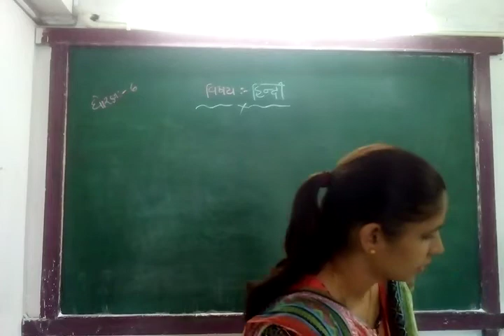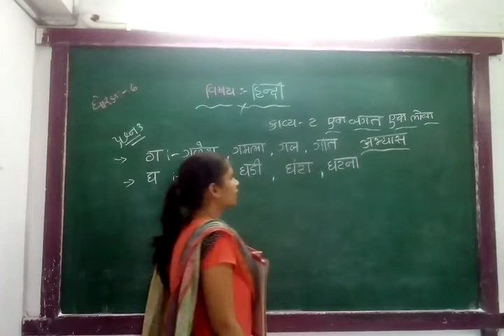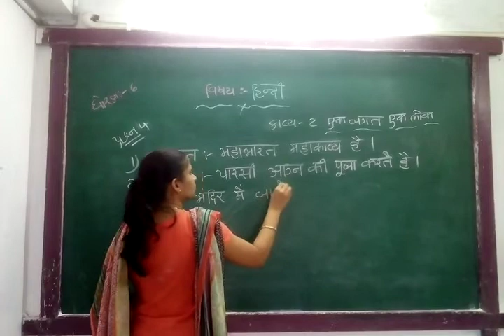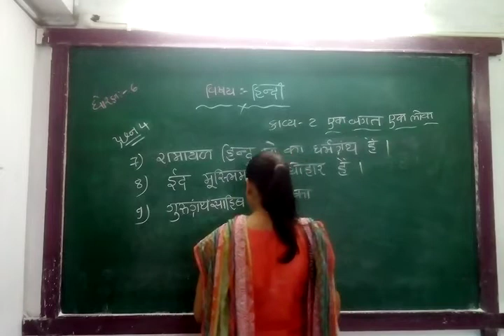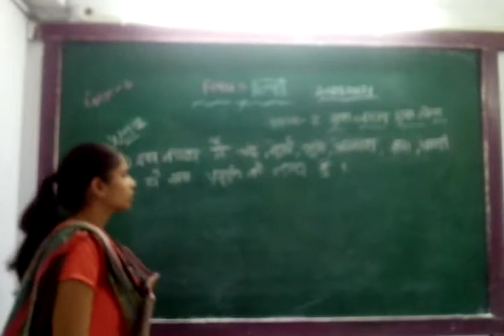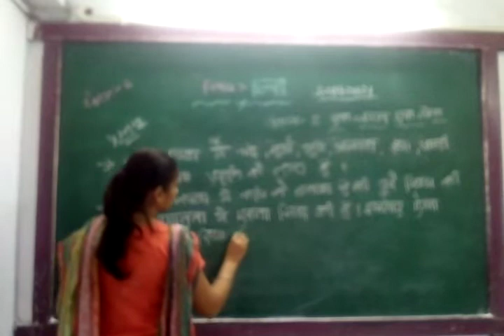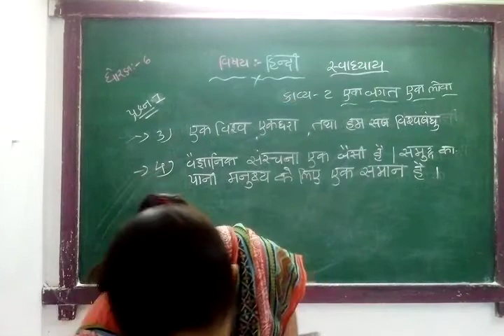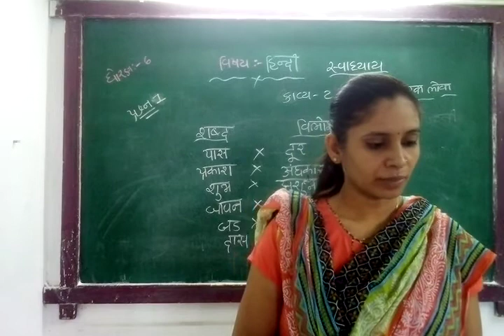GUJ MED STD 6 SUB HINDI CH 2 P 2